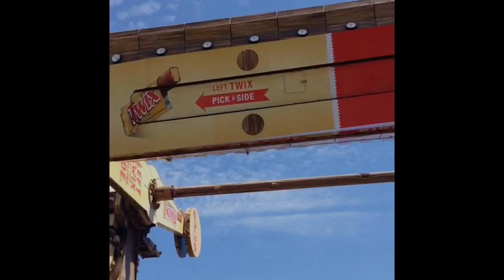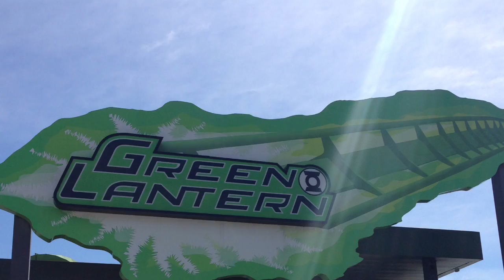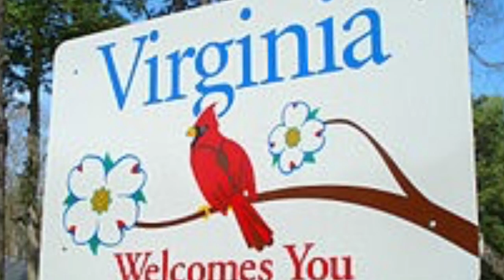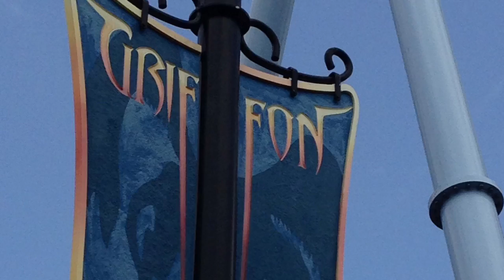Julia's 13th Birthday Roller Coaster Tour